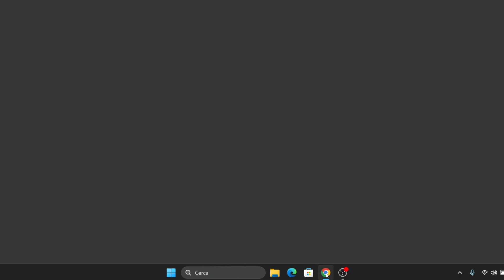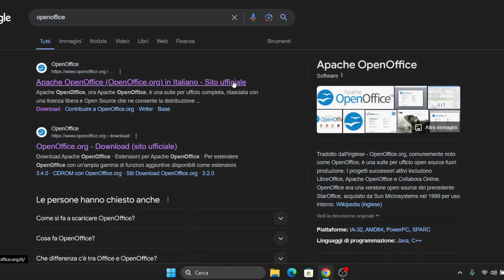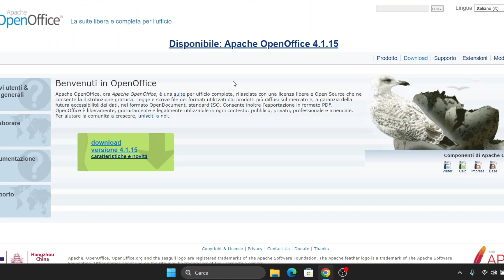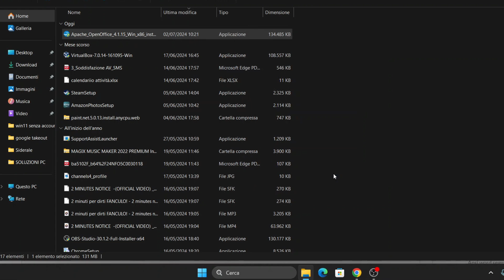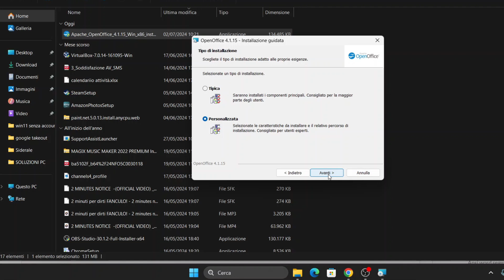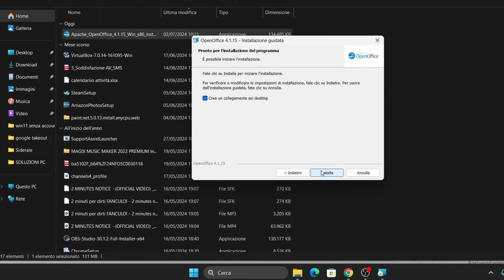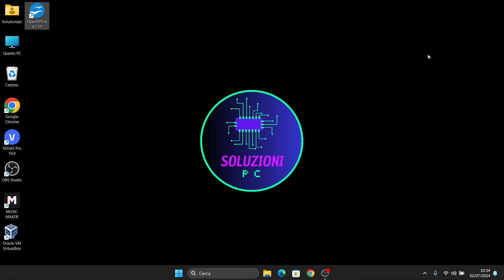Come installare OpenOffice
🖥️ Come Scaricare e Installare OpenOffice su Windows | Guida Completa
Rimuovi i tuoi dati personali dal web, riducendo i rischi di spam, truffe e furto di identità con Incogni
Benvenuti su Soluzioni PC! Oggi vedremo passo dopo passo come scaricare, installare e configurare OpenOffice sul vostro computer in modo semplice e sicuro. 🚀

✅ Dove scaricare OpenOffice in modo sicuro evitando malware e siti non ufficiali
✅ Come installare OpenOffice su Windows
✅ Quali impostazioni scegliere durante l’installazione
✅ Come aprire e configurare OpenOffice per il primo utilizzo

⚠️ Attenzione! Scaricare software da siti non ufficiali può essere pericoloso! Ti spiegherò come individuare il sito giusto e proteggere il tuo PC da programmi indesiderati.

Soluzioni pc